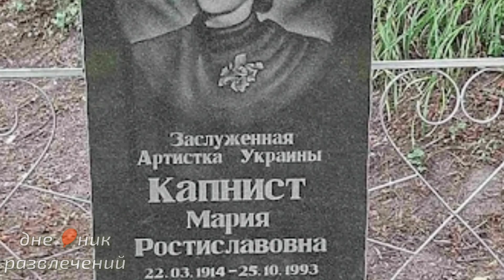15 ЛЕТ ЛАГЕРЕЙ, РАБОТА ДВОРНИКОМ ,ЧТОБЫ ПРОКОРМИТЬ ДОЧЬ И ПЕРВАЯ РОЛЬ В 45 ЛЕТ. МАРИЯ КАПНИСТ